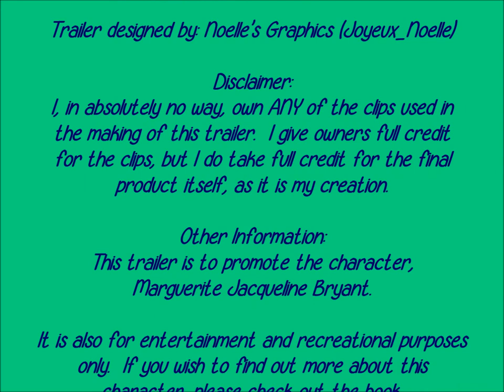HRM Queen Marguerite of Cordova || Character Trailer || Bianca Jones1 || joyeux noelle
Credits:

Book by: Bianca Jones (Bianca_Jones1)

Book Cover designed by: Taylor Eastman
(romantic_love)

Trailer designed by: Noelle's Graphics (Joyeux_Noelle)

Other Information:
This trailer is to promote the character, Marguerite Jacqueline Bryant from the book, "Queen of the Land and the Sea".

It is also for entertainment and recreational purposes only.  If you wish to find out more about this character, please check out the book, "Queen of the Land and the Sea" by Bianca_Jones1 on wattpad.